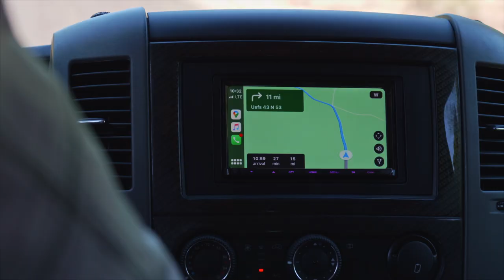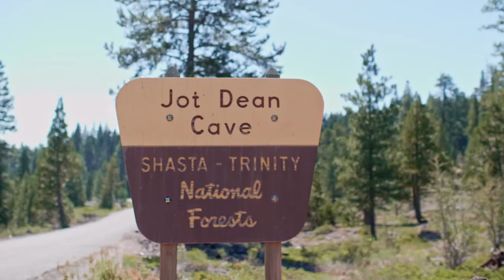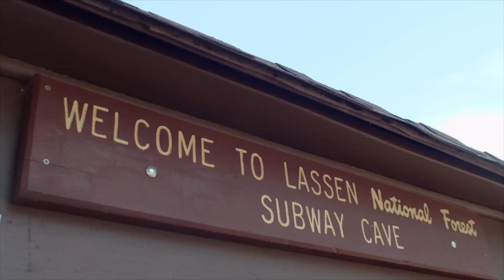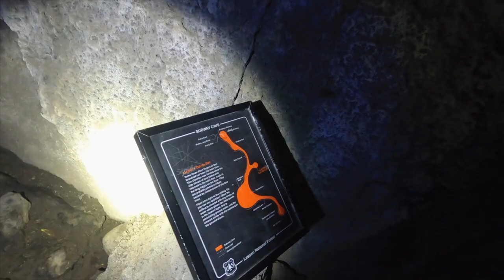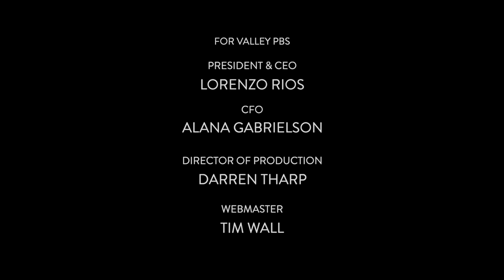Mt. Lassen National Park - Outside Beyond The Lens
A drive along the Volcanic Legacy Scenic Byway through Mt. Lassen National Park in northern California takes Jeff, Zack and David to hidden waterfalls, deep inside mysterious lava tubes and to breathtaking vistas near to the top of a dormant volcano.